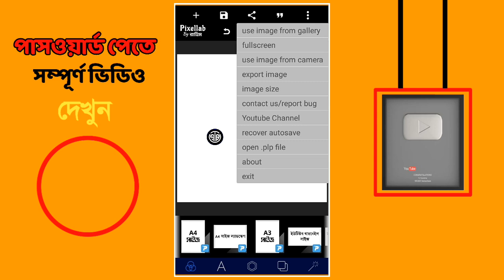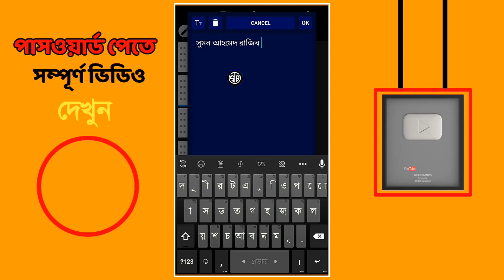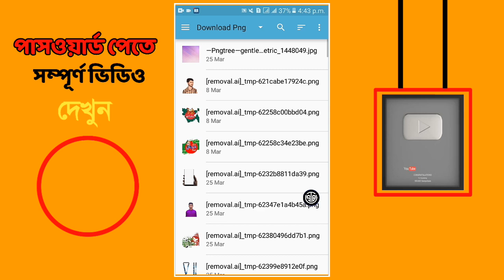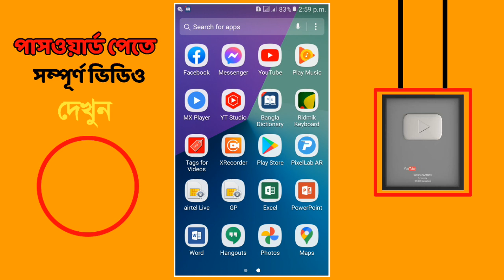Eid Mobarak Poster Design In Pixellab || ঈদ মোবারক রাজনৈতিক পোস্টার ডিজাইন || ঈদুল ফিতরের শুভেচ্ছা